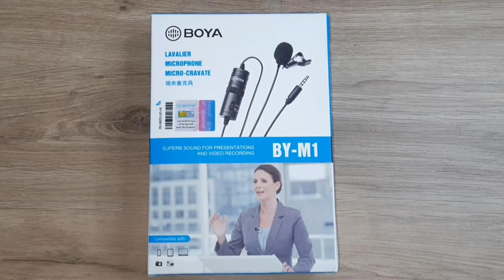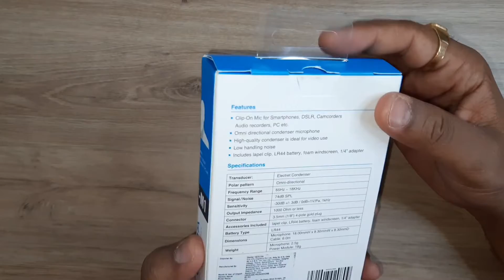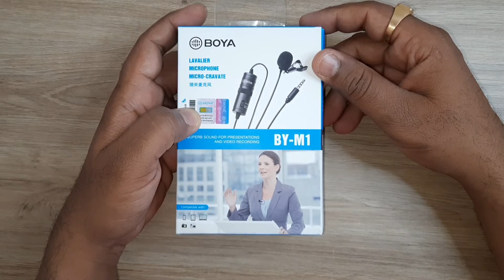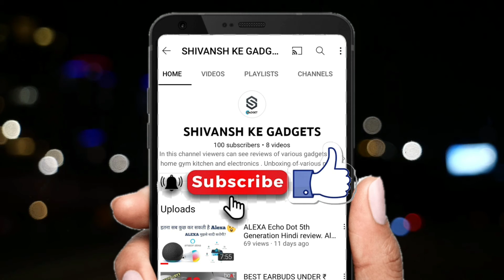RECORDING MIC UNDER 1000. BOYA BY M1 MIC.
BOYA BY-M1 is an omni directional microphone, perfect for video
Designed for Smartphones, DSLR, Camcorders ,Audio recorders, PC etcT

The microphone features an Omni pickup pattern, for full, 360-degree

Using the microphone: For Smartphone Switch off the microphone Slide the ON/OFF up to OFF/Smartphone The power is shut down. For DSLR, Camcorders, Audio recorders, PC ect Switch on the microphone. Slide the ON/OFF up to ON